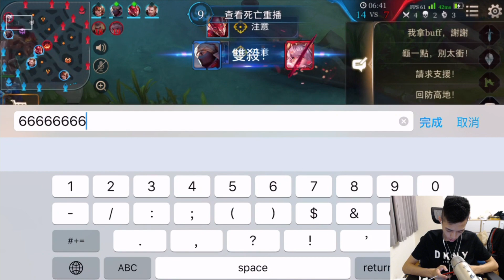傳說對決｜SMG Liang｜高端邊線技巧通通教你！三路全破還能逆轉？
這是我第二十五部影片 之後會陸續的上 英雄教學 觀念教學 實況精華 等等...各式影片 喜歡的朋友就追隨吧 如果不喜歡  那就多看幾遍就會喜歡了